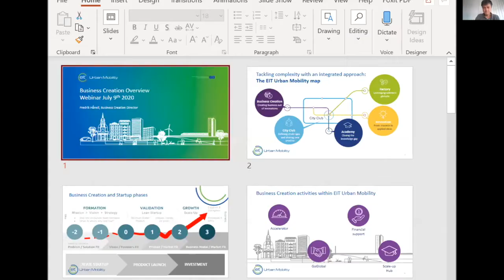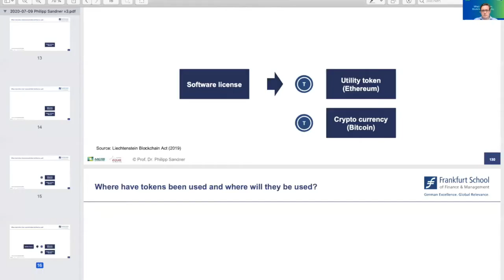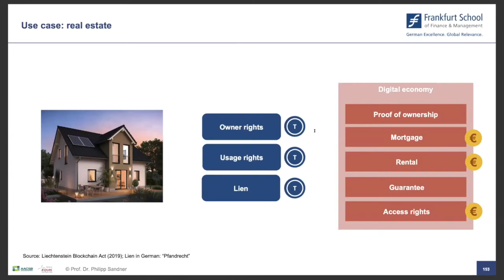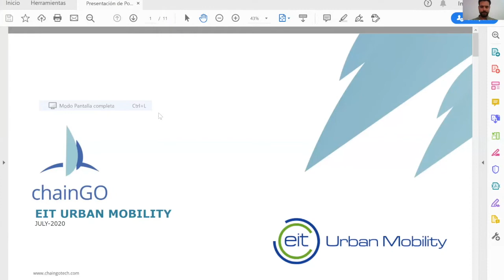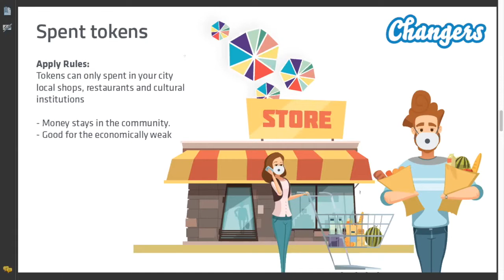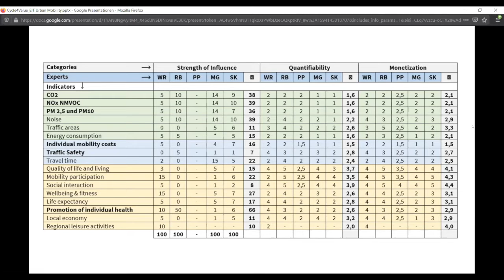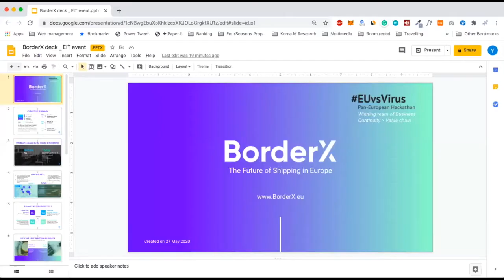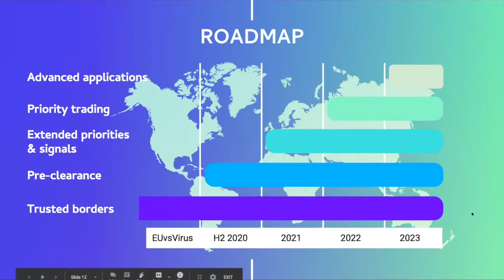Mobility Talks Episode 3: Blockchain in mobility: use cases, challenges and opportunities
#3 edition of ‘Mobility Talks‘ on 9 July 2020 - Online event

Learn how blockchain technology is relevant to the urban mobility industry, and get to know startups working on blockchain-based use cases.

Blockchain technology has entered into many sectors with force. Technology and telecommunications, financial services, logistics and distribution are some of the sectors with the highest adoption. On the other hand, the European Commission believes that urban mobility is one of the industries that will experience most changes in the coming years as a result of technological innovations and changes to citizens’ behaviour changes.

Urban mobility is one of the industries that will experience bigger changes in the coming years due to technological innovations and changes to citizens' behaviour. While blockchain technology has entered into many sectors with force, what is the adoption of blockchain technology in this industry? Watch the video to find the answers!